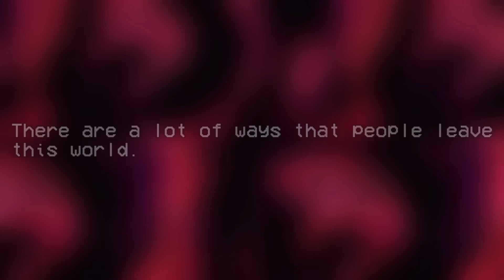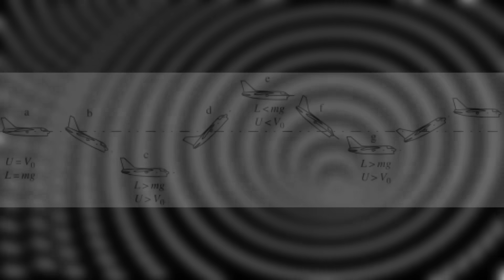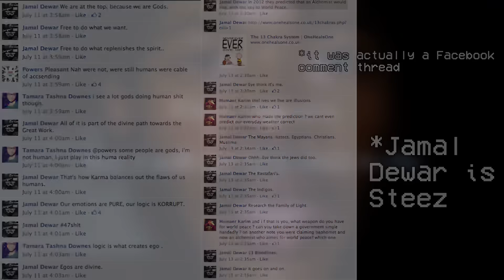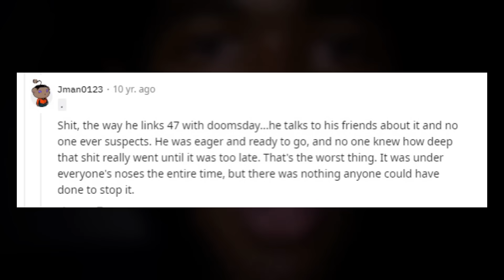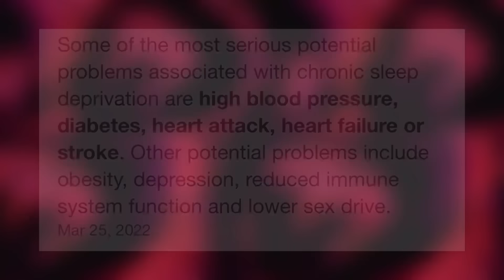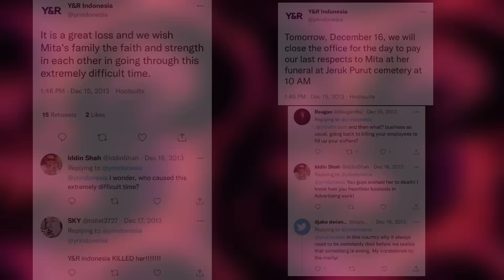The Most Unnerving Final Images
Some of the darkest times in modern history have been recorded through picture and video. Even more unnerving, is when the images leading up to these catastrophic events are captured, moments before disaster and heartache. Join me as we explore some of these, and I hope you enjoy!

Much like Lutch Green, Mr. Nightmare, and others, today I’ll be exploring some dark final images! I hope you enjoy.